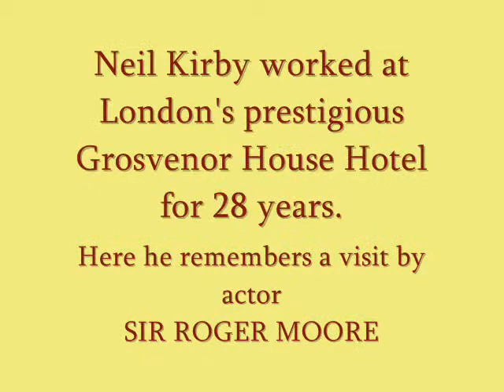True Celebrity Tales: Roger Moore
Neil Kirby, former General Manager of London's prestigious Grosvenor House Hotel on Park Lane, remembers Roger' Moore's visit when he was booked to appear in the premiere of the Andrew Lloyd Webber musical Aspects of Love.